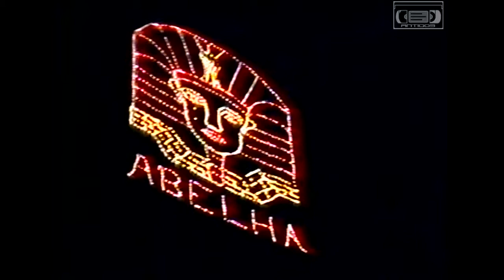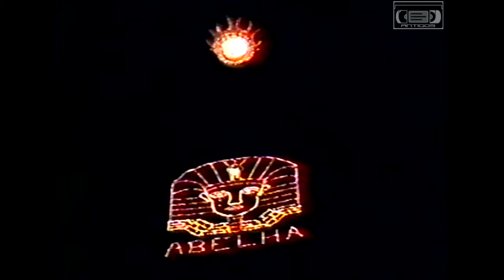Balão 6x6 Painel Turma da Abelha 1990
{{{{ INSCREVA SE }}}}